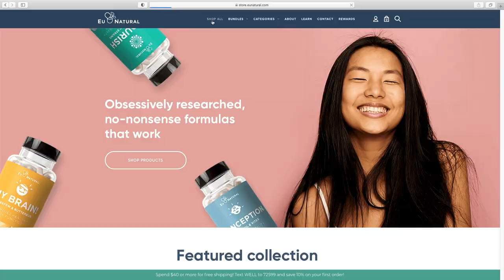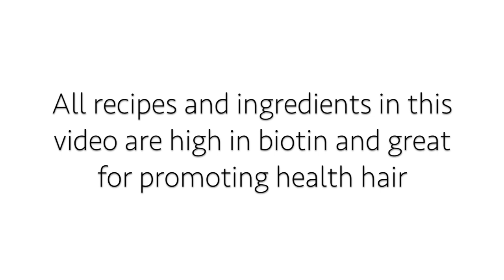Trying out Biotin for Hair Growth Results| Thicker, Longer, Stronger Hair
Hey guys today I am showing you all how to achieve hair growth results with biotin using a minimalist routine and also some quick meals that can help the body, skin and hair to stay healthy! :)

Hey guys! I recommend that you watch the entire video but just in case here are
♥️✨TIMESTAMPS:
Intro: 0:00
Biotin/ My take on biotin: 4:19
Recipes w/ high Biotin: 4:50